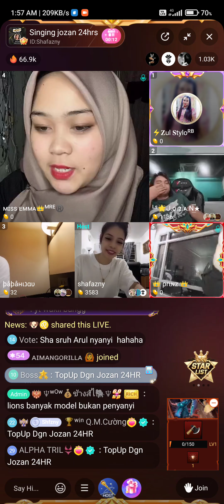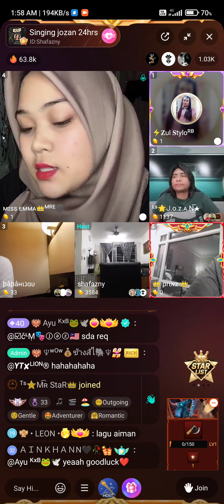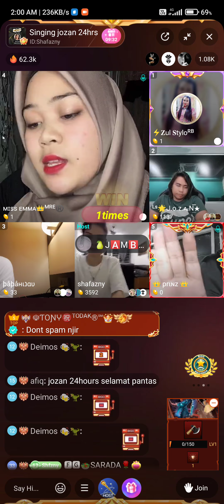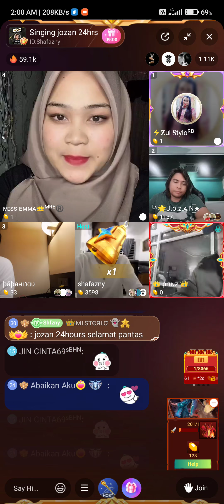Miss Emma Bigo Join Event Contest Karaoke 29 Januari 2022